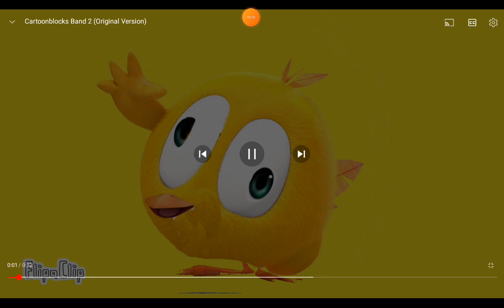Cartoonblocks Band 2 (FIXED) for